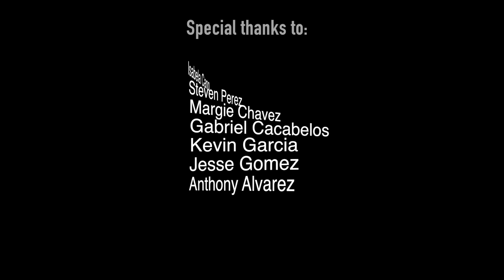Behind the Scenes for Delatore Music Video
Behinds the Scene of our amazing music video. Coming soon